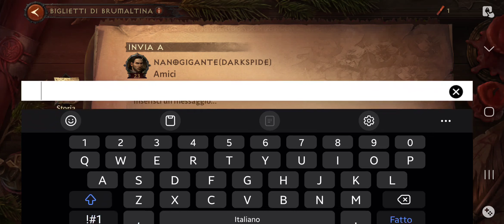Diablo Immortal | Sono arrivati i Famigli !! 🐉🦖🦬🦄 | Android Version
Bentornati my Friends !!
Oggi vi porto le novità dell'aggiornamento di Diablo Immortal da smartphone se volete che continui la Campagna con il Cavaliere del Sangue oppure vi porto solo la nuova parte della Campagna scrivetemelo nei commenti !!